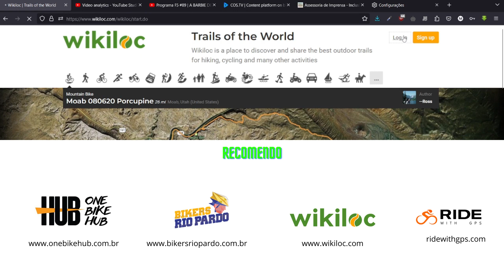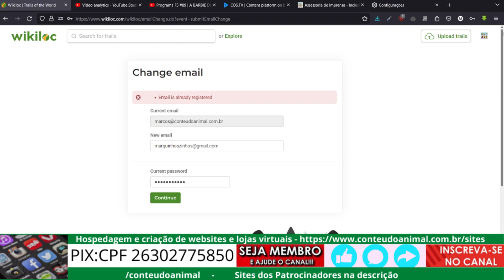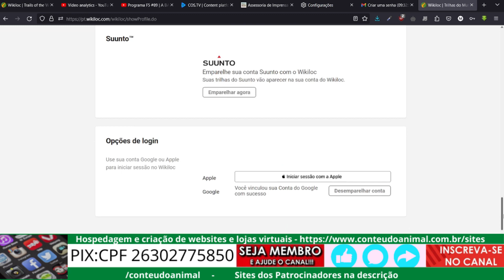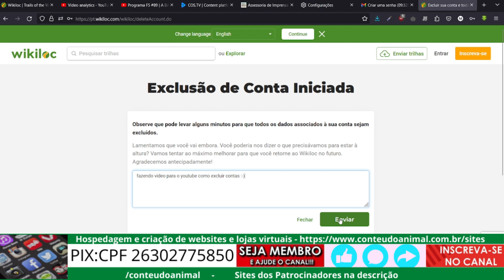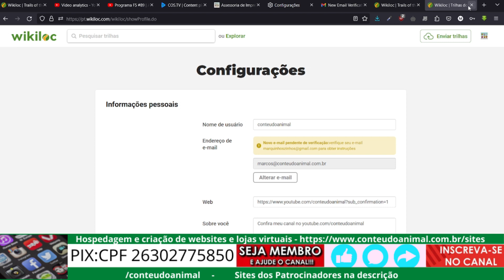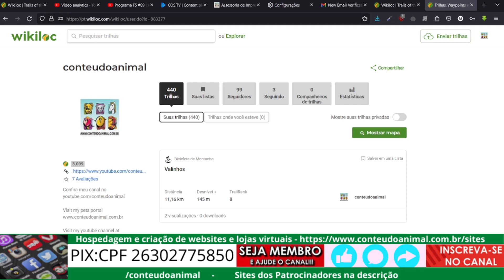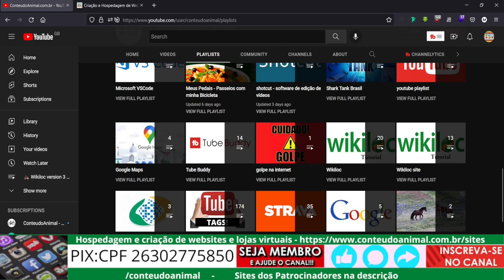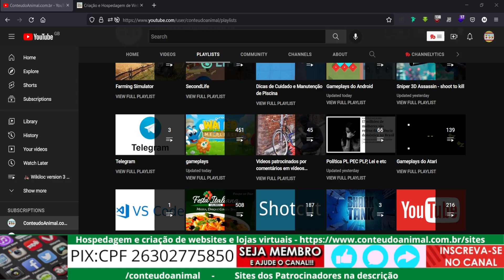Wikiloc como sincronizar sua conta antiga com seu login via google